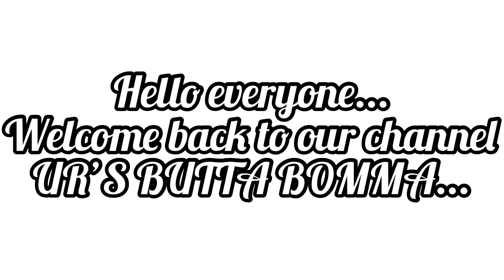Stone Cactus | Pebble | Ur’s BUTTA BOMMA...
Stay positive !!! Work hard !!!...